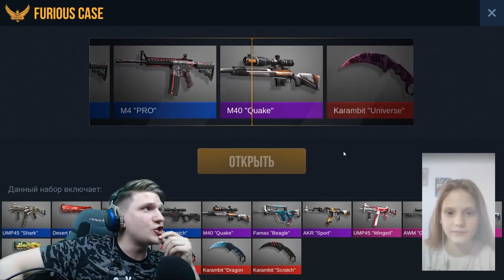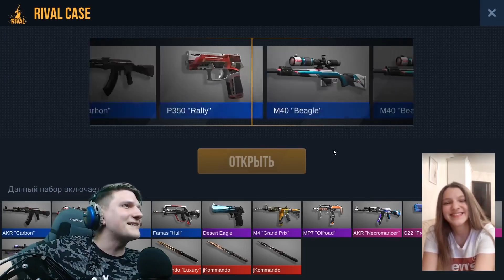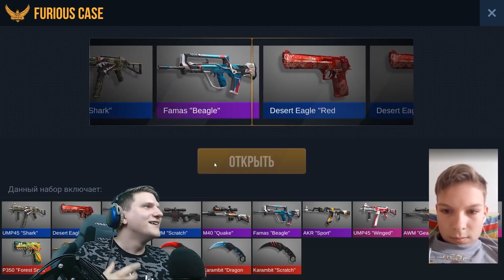ЛУЧШИЕ МОМЕНТЫ С КАНАЛА | НАРЕЗКА ТОПОВЫХ МОМЕНТОВ | ОТКРЫТИЕ КЕЙСОВ В STANDOFF 2 | РАЗДАЧА СКИНОВ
Всем привет, у микрофона Веля! Это видео - нарезка самых лучших моментов с канала!

 РАЗДАЧА СКИНОВ 0.10.10 standoff 2 hack раздача стандофф 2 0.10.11 веля